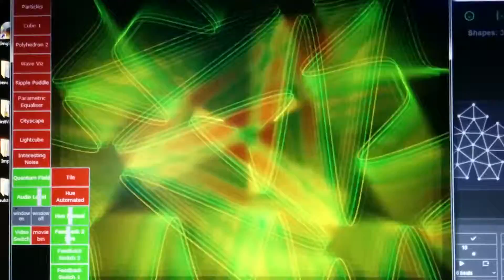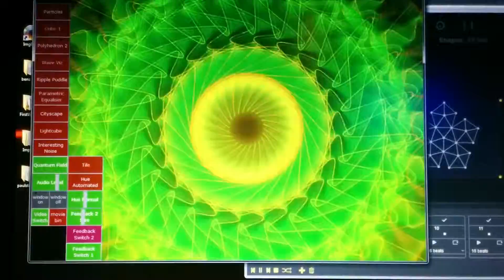A Family Affair - Glastonbury Assembly Rooms - 27/05/16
A generative sunwheel of audio